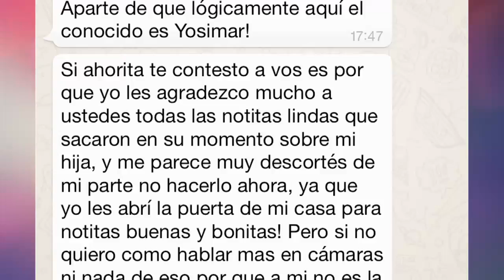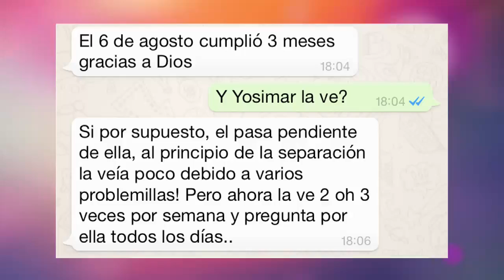Esposa de Yosimar Arias confirma que están en proceso de divorcio